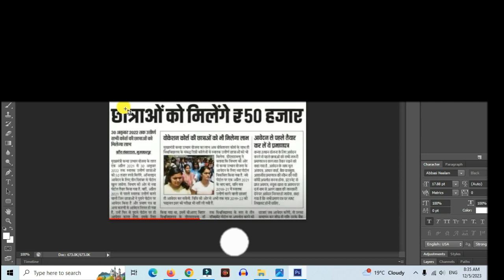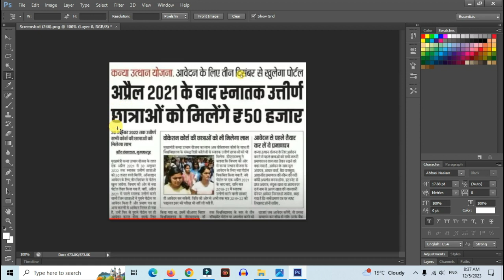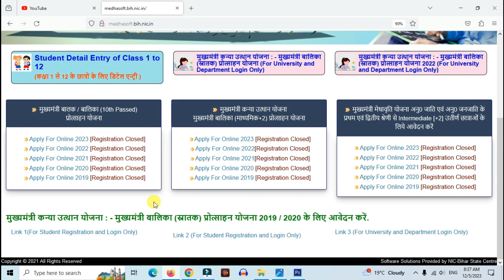Bihar Graduation Pass Scholarship Online Form Started | 50 Hajar Scholarship Graduation Pass Student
1. Bihar Graduation Pass Scholarship Online Form Started | 50 Hajar Scholarship Graduation Pass Student